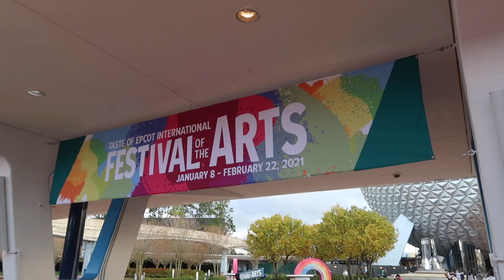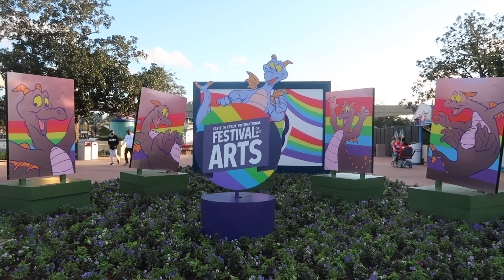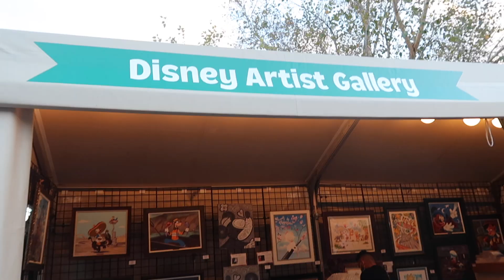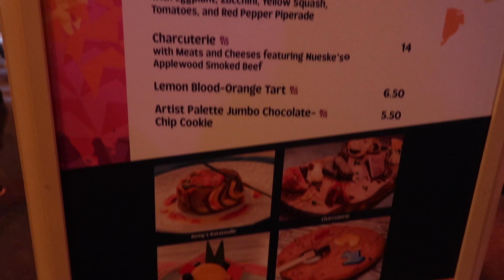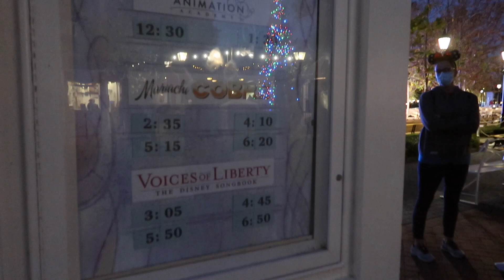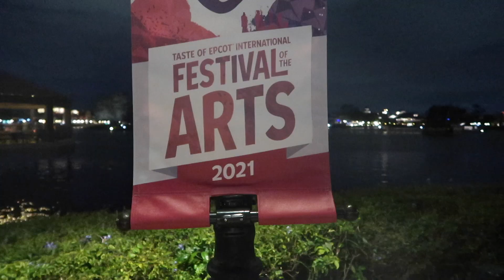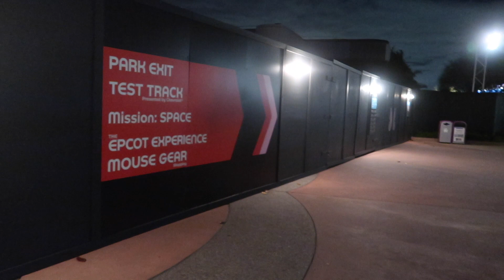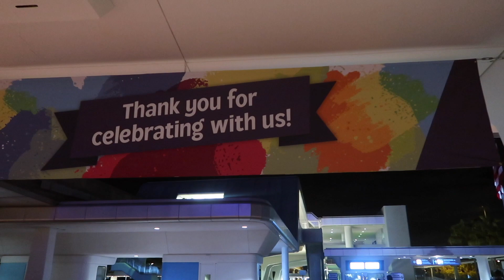GOING TO EPCOT'S FESTIVAL OF THE ARTS | trying new snacks, seeing merch, looking at art & MORE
My favorite festival is BACK in it's 5th year at Epcot! Join sweet Wesley and I on our slightly chaotic adventure exploring all of the different festival offerings this year! With new snacks to try & merch to buy, I was so excited to experience Festival of the Arts (FARTS) in its opening day. There are so many beautiful display of art all around the World Showcase and in Future World AND plenty of opportunities to take part in the art with photo spots and the return of the paint-by-number wall. I can't get enough of the rainbows and bright colors covering Epcot! Have you been to the Festival of the Arts?

Have a sunshiny day!!
-SG